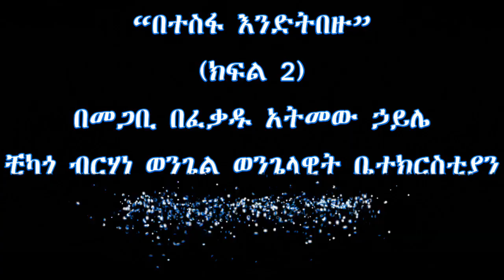በተስፋ እንድትበዙ ክፍል 2